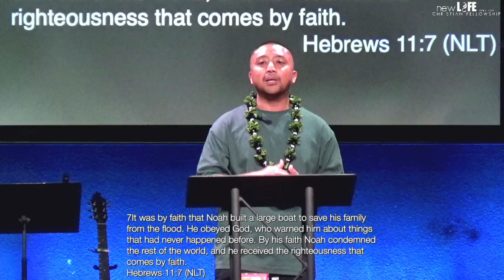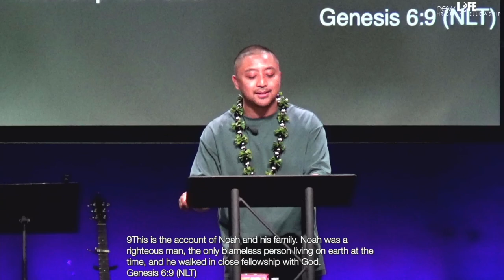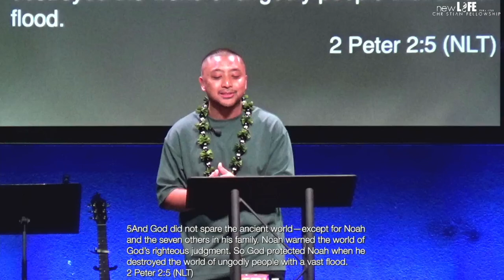Hall of Faith: Noah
New Life Christian Fellowship - Elk Grove, CA